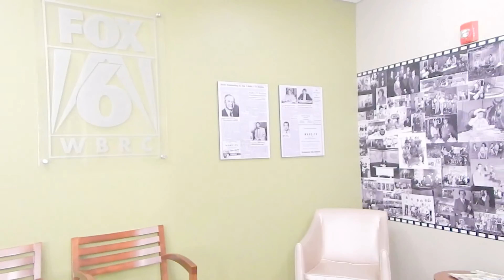Copy of Tiffany "QueeN" Richardson ON FOX 6 NEWS 2015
"BEHIND THE SCENES WITH QueeN" Ms. Tiffany "QueeN" Richardson is showing her acting skills on FOX 6 NEWS IN Birmingham, Alabama in October 2015 Murray Productions Presents "IT'S NOT OVER" STAGE PLAY Written By: Ms. Vivian Williams Murray Directed By: Mr Clyde Green